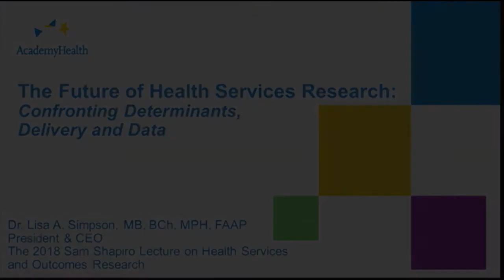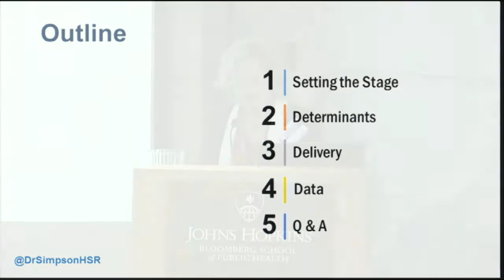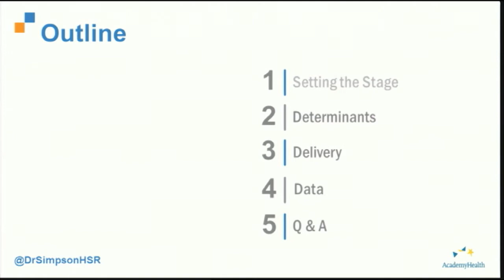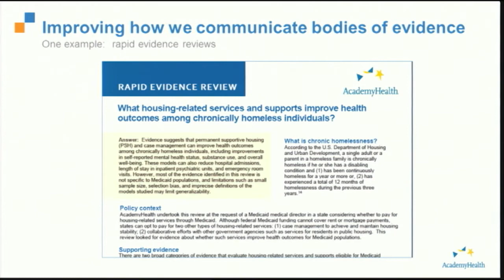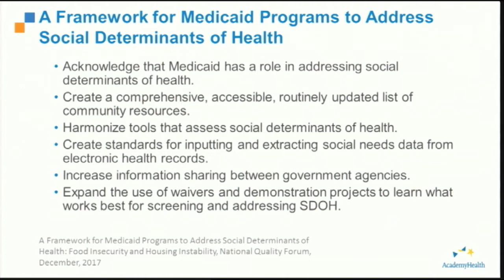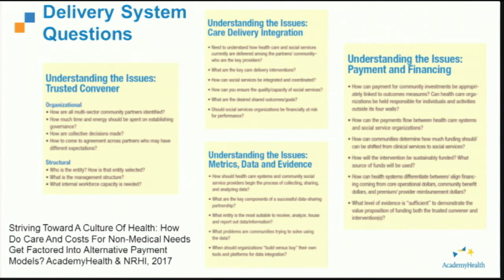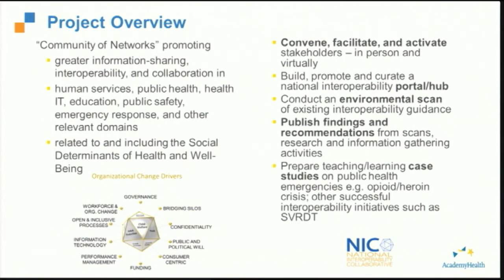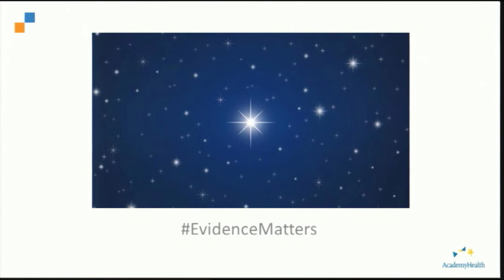Dr. Lisa Simpson, 2018 Sam Shapiro Lecture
The Future of Health Services Research: Confronting Determinants, Delivery and Data In her 2018 Sam Shapiro Lecture, Dr. Lisa Simpson highlighted the importance of social determinants of health, innovations in healthcare delivery, and leveraging supporting data for health services research. The presentation’s guiding theme is evidencematters. Through the lenses of evidence-based requirements, Dr. Simpson provides an overview of what works in healthcare, for whom it works, in what contexts, what are the associated costs, and how we can promote spread across settings. Specific examples include projects on housing, combating food insecurity, adverse childhood experiences (ACEs), state Medicaid-led payment innovations, and data collaborations. Even the ensuing Q&A session was evidence-based!